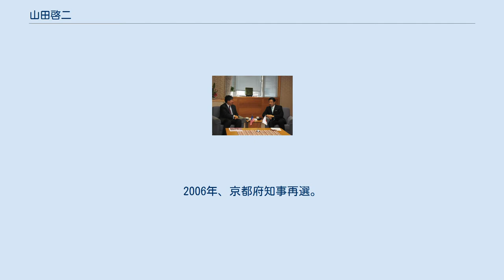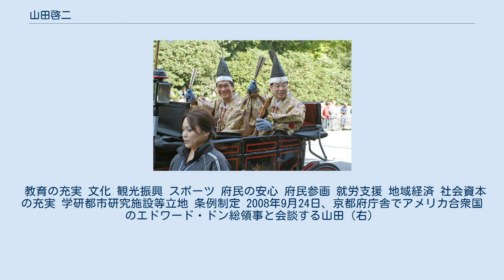山田啓二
山田 啓二（やまだ けいじ、1954年4月5日 - ）は、日本の自治官僚、政治家。
京都府京都文化博物館長、京都産業大学法学部法政策学科教授・学長補佐。
 京都府知事（公選第15・16・17・18代）、全国知事会会長（第11代）、新しい日本をつくる国民会議（21世紀臨調）副代表・「知事・市町村長連合会議」座長、京都舞鶴港振興会会長を歴任。
 2009年9月22日、時代祭の行進に参加する山田（右） 兵庫県洲本市で生まれ、後に伊丹市、東京都杉並区に転居。
桐朋高等学校、東京大学法学部卒業。
1977年4月、自治省（現:総務省）に入省した。
本省勤務の他、和歌山県や高知県、内閣法制局、国土庁への出向も経験し、1999年より京都府総務部長。
2001年に副知事に起用され、京都府副知事を最後に退官した。
 2002年、京都府知事選挙に自民・民主・公明・自由・社民・保守6党の推薦を受けて無所属で出馬し、日本共産党が推薦し新社会党が支持する弁護士の森川明、前八木町長の中川泰宏ら3候補を破って当選。
当時48歳で、47都道府県で2番目に若い知事だった。
選挙戦では勇退する荒巻禎一前知事の路線を継承しながら地方分権時代にふさわしい京都府政の改革を標榜。
また「職員の意識改革」を掲げ、当選後は副知事に麻生純前商工部長、出納長に竹内賢樹前企画環境部長を起用、また佐村知子前総務省大臣官房参事官を副知事に起用し、京都府政史上初の女性副知事を誕生させた。
 2004年2月、京都府船井郡丹波町（現京丹波町）で発生した高病原性鳥インフルエンザ（H5N1型）の感染に際し、京都府庁に高病原性鳥インフルエンザ京都府対策本部を設置し、本部長に就任。
発生農場から30km以内の養鶏農家等に対する鶏、鶏卵等の移動制限を発動する。
約5km離れた別の養鶏場でも感染が確認され、世界で初めてカラスへの感染も判明したが、陸上自衛隊（福知山駐屯地）にも出動を要請し防疫措置を講じた。
2006年、京都府知事再選。
2007年4月より全国知事会地方分権推進特別委員長。
社会保障国民会議委員。
2008年3月、前三重県知事の北川正恭の提唱により設立された地域・生活者起点で日本を洗濯（選択）する国民連合では発起人に名を連ねる。
2010年、京都府知事3選。
 2011年4月、当時既に次の知事選に出馬しない意向を表明していた麻生渡福岡県知事の後任の全国知事会会長に名乗りを上げ、同じく立候補していた埼玉県の上田清司知事を破り、全国知事会会長に選出された。
2014年の京都府知事選挙では、自民、民主両党の京都府連から推薦を受け（両党はいずれも党本部による推薦を3期目の候補者までに限っている）、公明党や日本維新の会からも支援を受けて4選。
 2017年4月、関西観光本部副理事長に就任。
同年12月に2018年京都府知事選挙に立候補しない意向を正式に表明、4月15日の任期切れを以て4期16年務めた知事を退任した。
 知事退任後は京都府京都文化博物館長、京都産業大学法学部法政策学科教授に就いた。
併せて、学長補佐を兼ねる。
 教育の充実 文化 観光振興 スポーツ 府民の安心 府民参画 就労支援 地域経済 社会資本の充実 学研都市研究施設等立地 条例制定 2008年9月24日、京都府庁舎でアメリカ合衆国のエドワード・ドン総領事と会談する山田（右）